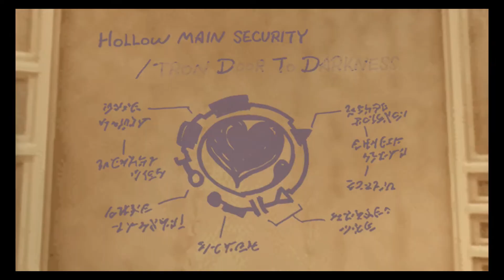Space Paranoids Part 1 -Kingdom Hearts II Final Mix Let's Play Part 30